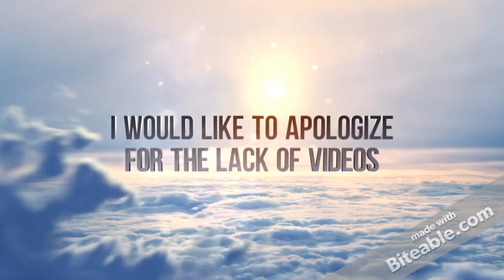I'm Alive I Good Morning George Cover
Hey howdy hey guys! It is I, Aria, still alive and still giving you all song covers. Don't worry, I have an adventure map series I intend to give to you guys soon, I just wanted to tell you all and I don't have enough time to actually start the series right now. Either way, I hope you enjoy this Veggietales song cover that will touch your heart and remind you just how far your childhood is.

This song is owned by Big Idea Productions, Veggietales, and Phil Fischer. The only thing I own is my voice.